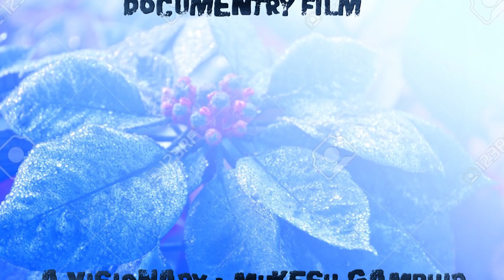Web series|EPI-5| Exclusive Interview of film actor Raj Zutshi with Dr.Sudhir Sagar Channel Today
First Time On Channel Today,Famous Film Actor Raj Zutshi{Lagaan,Machis,Holi}Talk With Dr. Sudhir Sagar Regarding searching internal happiness by short film.
Creative Director-Dr. Sudhir Sagar
Post Production-Ayushi Films